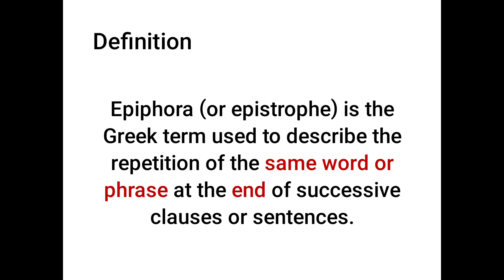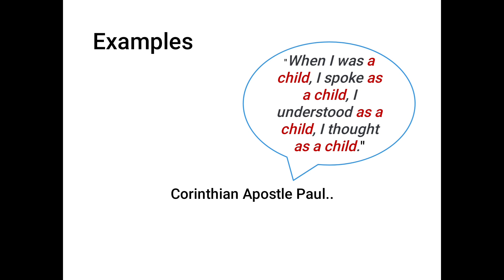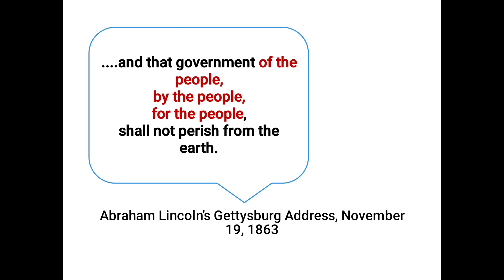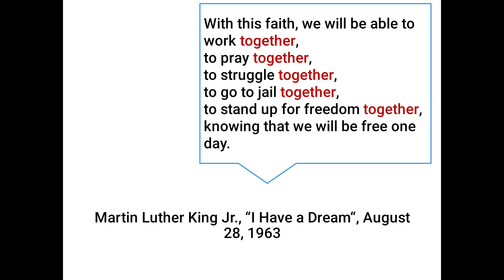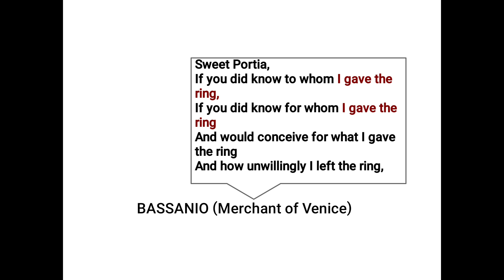What is Ephiphora? | Ephiphora क्या होता हैं? | Literary Term | (In Hindi)